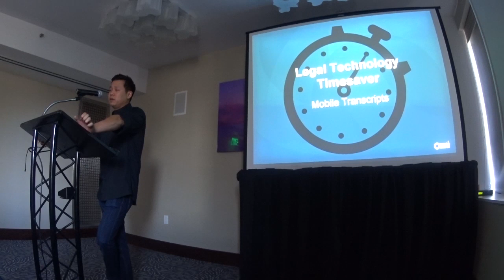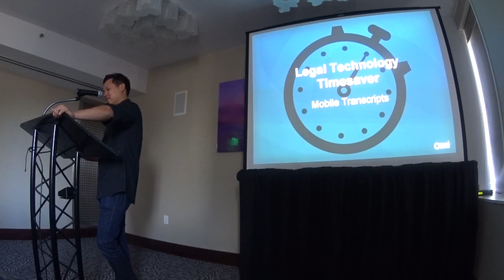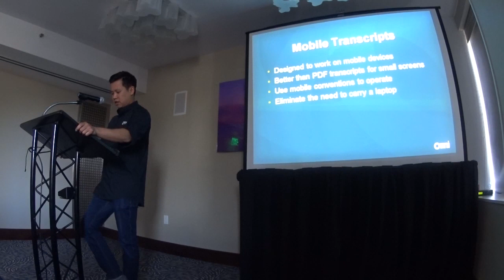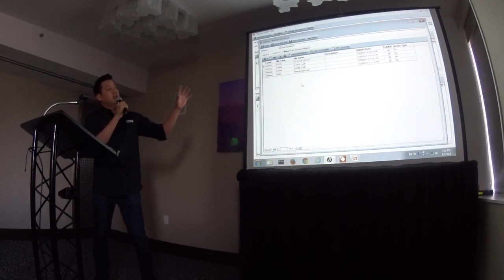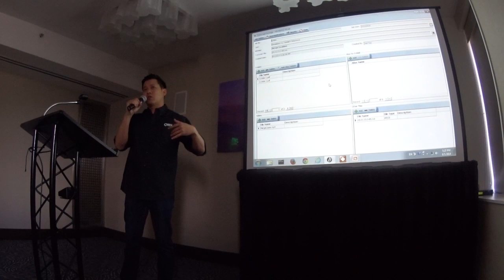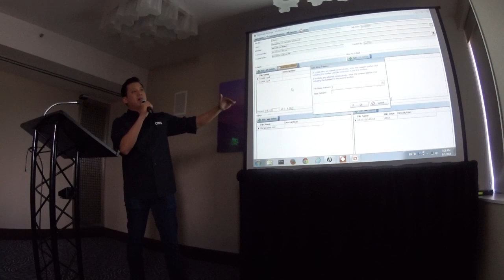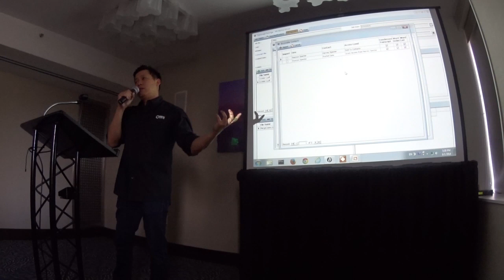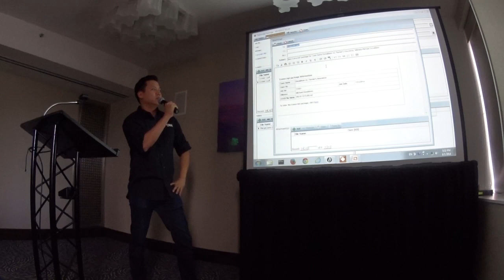RB Transcript Packages, part 1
Jason Yee, OMTI Client Support Manager, explains Mobil-Elite Transcripts (meTranscripts) & RB Transcript Packages, and demonstrates creating Transcript Packages, including linking exhibits, adding files automatically via Turn-In or manually, granting access to meTranscripts & export options, and notifying clients via email. He also explains meTranscripts and how they work on mobile devices vs. desktop/laptop computers.